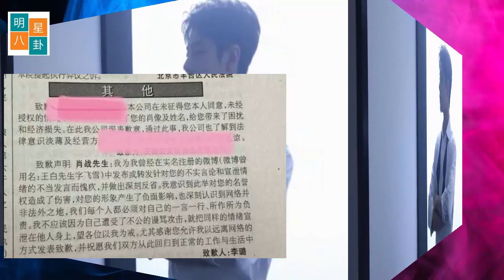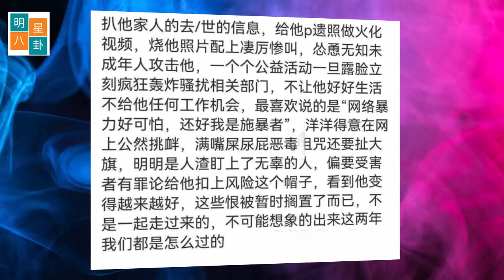黑粉登报向肖战道歉！杨紫出现，她看起来更瘦，成为一个甜美的女孩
近日，话题 黑粉登报向肖战道歉 热度持续飙涨，原来是某“网爆F”网友登报向肖战发致歉声明：“我为我曾经在实名注册的微博中发布或转发针对您的不实言论和宣泄情绪的不当发言而愧疚，并作出深刻反省。”看完所有，没有同情，只有愤慨！因为但凡有点良知，怎么会在网络上对人施以暴行，她那会可是对唯一实名制的肖战无限的侮辱谩骂啊！
“柔软或许真的比锋芒更有力量”，肖战真的太温暖了！